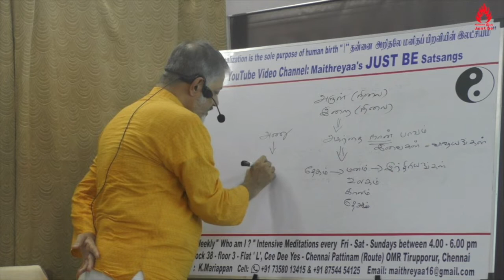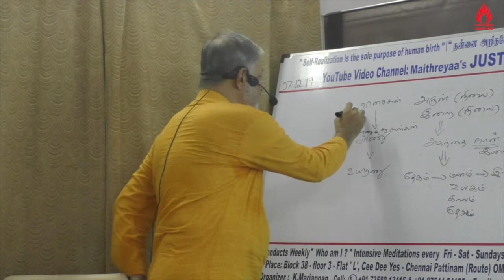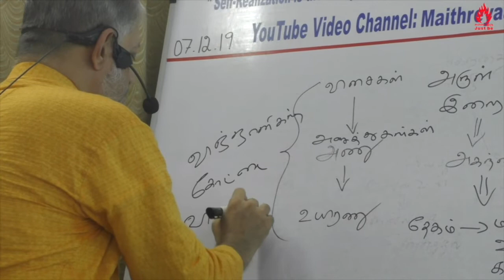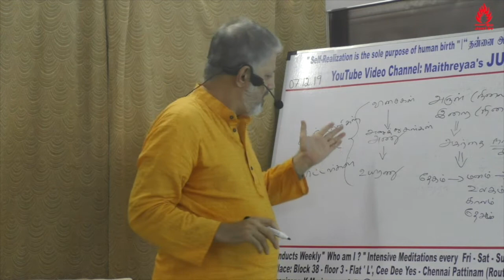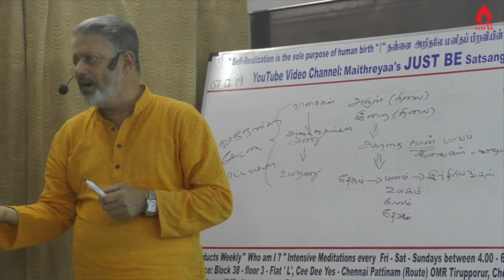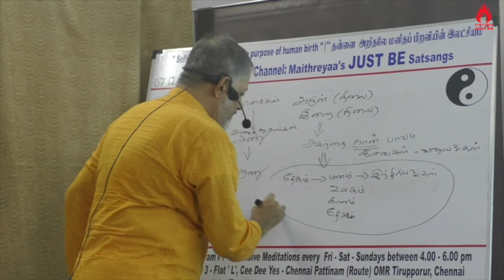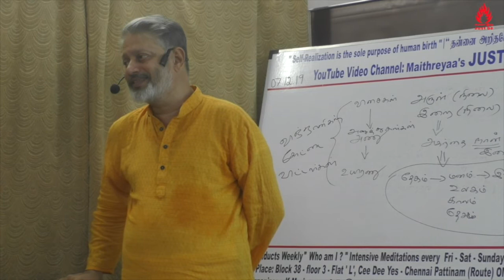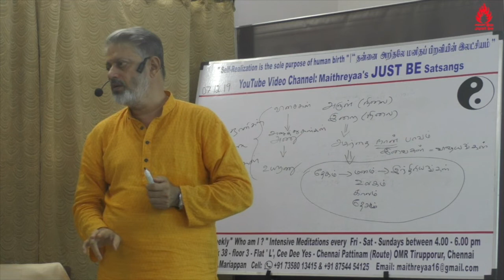Sciences and the present day spirituality has missed ITவிஞ்ஞானமும் தற்போதைய ஆன்மீகமும் கோட்டைவிட்டது